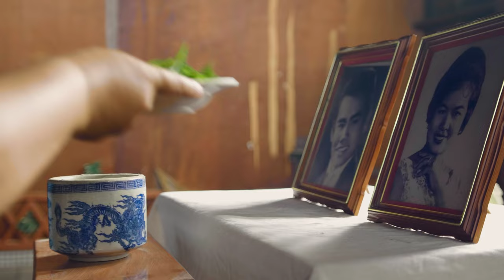คำผุน วอนแฟน 4k MV official